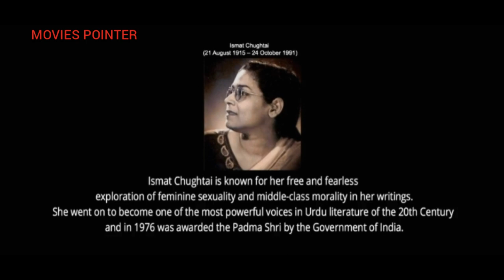Lihaaf - The Quilt (2019) Movie Explained in Hindi | A True Story of Famous Author Ismat Chugtai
Lihaaf - the quilt is a 2019 Film by Rahat Kazmi. The film based on the author Ismat Chugtai's celebrated masterpiece 'Lihaaf' by the Same name. The screenplay interweaves Begum strives in a loveless marriage with the court trial Ismat went through having faced charges of obscenity.